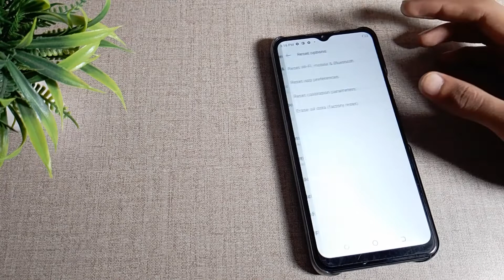How to Fix hotspot problem in Tecno Spark 7T mobile in hindi setting